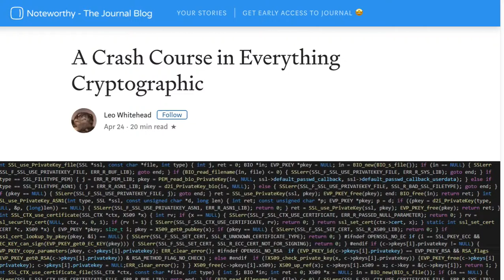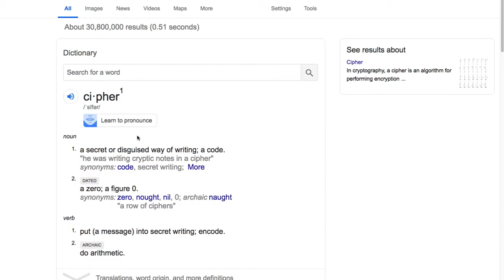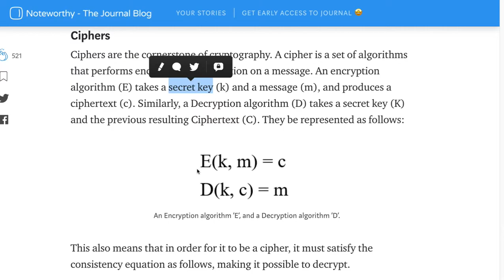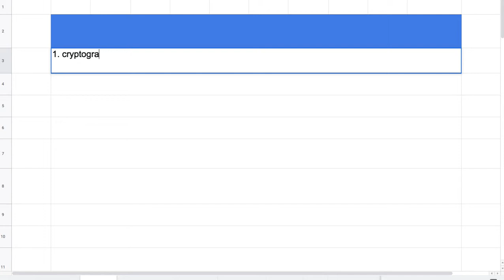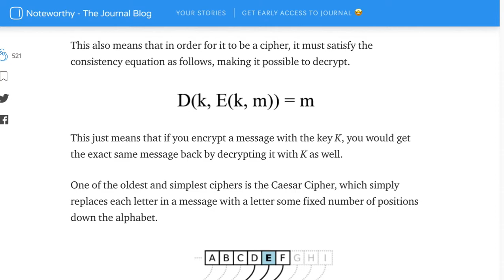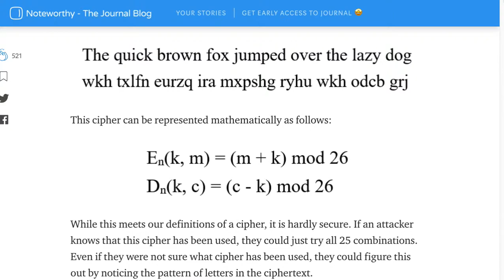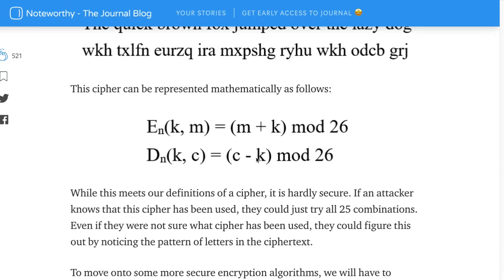Crypto 003 - 줄리어스 시저의 방법